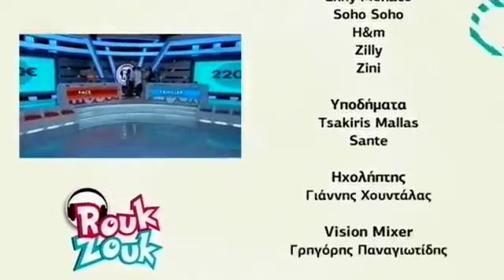CELEBRITY ΡΟΥΚ ΖΟΥΚ E04 (29/7/2017)